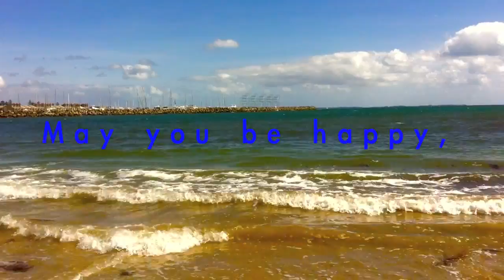HAPPY HOLIDAYS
Tis the season to be jolly, Fa la la la la la la la la la!